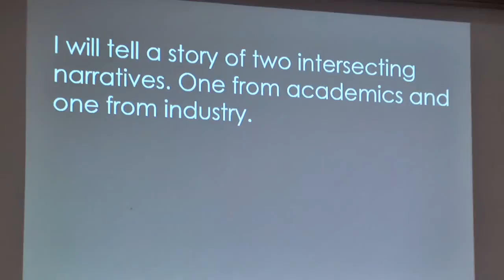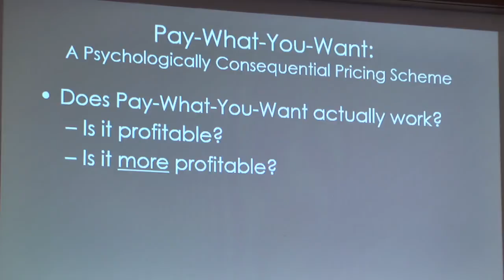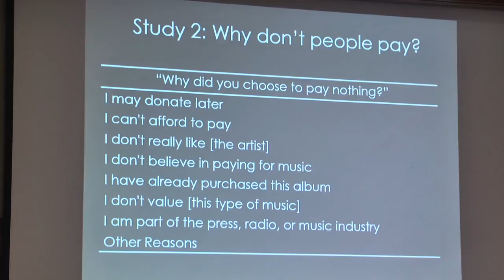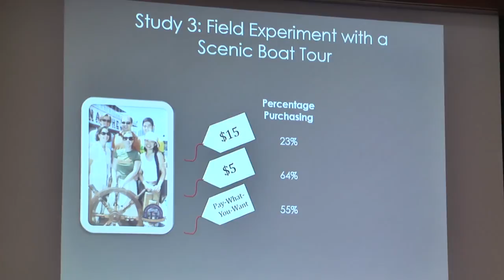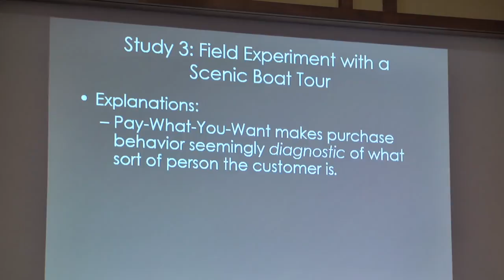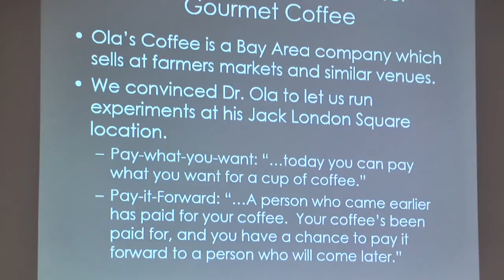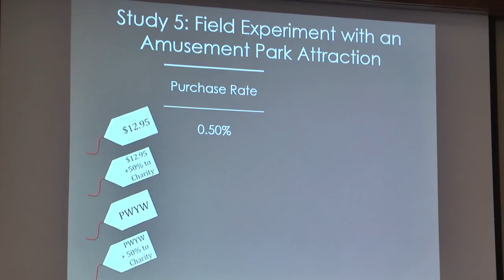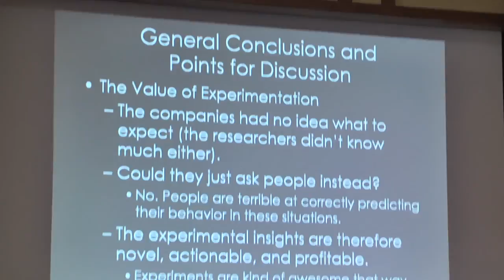(Full Length) - How to Get People to Pay What They Want...and Still Pay Something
Featuring: Leif Nelson, Ewald T. Grether Professor in Business Administration & Marketing, Berkeley-Haas

Economics and common sense both agree that customers will always seek to pay the lowest possible price. Recently, an alternative pricing model offers customers a chance to "pay what you want," typically including the option of paying nothing at all. Can a retailer offer such a price and still turn a profit? Professor Leif Nelson will share a number of field experiments (from book sellers, doughnut stands, and amusement parks) showing that pay-what-you-want pricing can often be the most profitable strategy available. The findings challenge the common sense assumption and offer insight into the thinking of customers and the operation of many businesses.